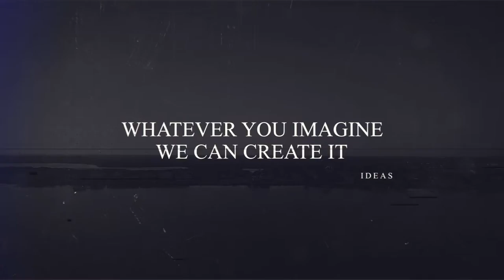EFM DemoReel all in one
An entire work palet with several samples of what we as a media group have created, Media & Photography